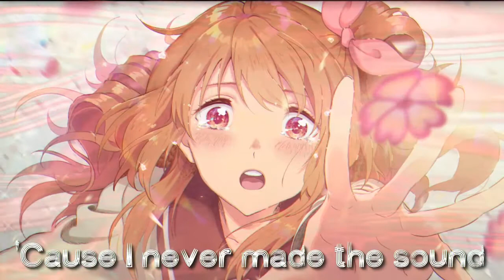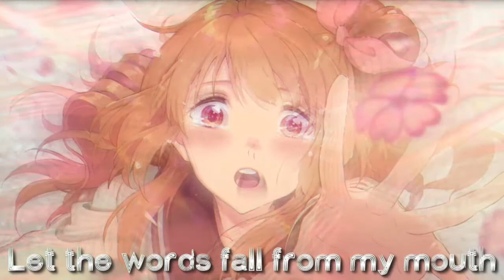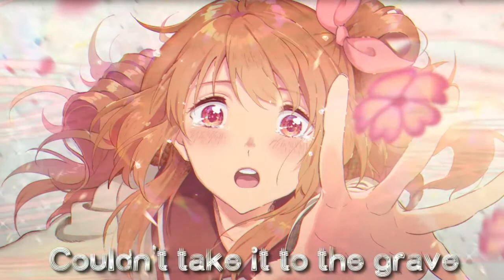Nightcore - To the grave [Lyrics]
Original song: To the grave by Bea Miller feat. Mike Stud

🎧 Nightcored : by me
Recommended played on 720p (HD)
Video with animation with lyrics on screen

► Programmes I use are:
- Audicity  ✖
- Movavi Video Suite 15  ✖

🗪 Please no advertising or extreme hate in the comment section